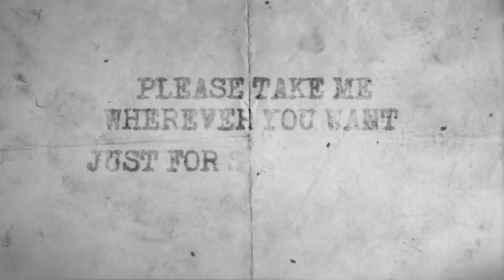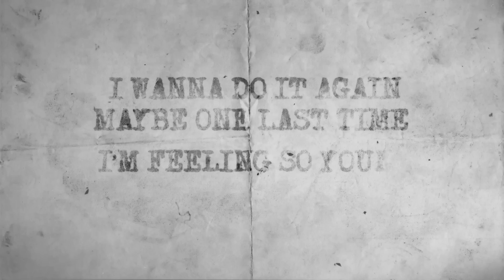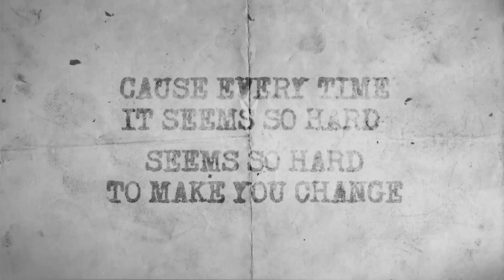Scorsi & Vitório - Addiction (official Lyric video)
Vídeo oficial da letra de Addiction.